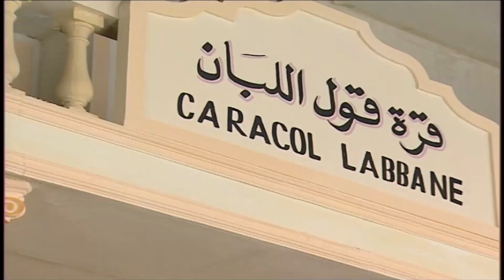البنت عينها منك ووسطها يعدل احسنها مزاج لما تشوف فتاة احلامك وتحب تقوم معاها بالواجب😦🤣🤣